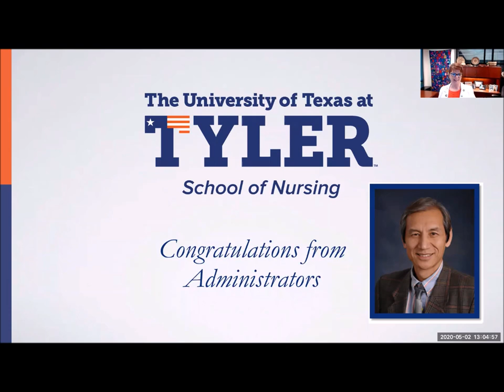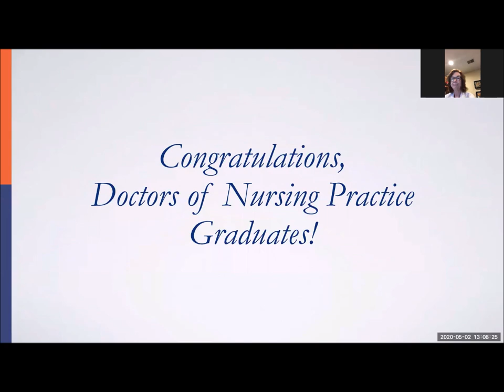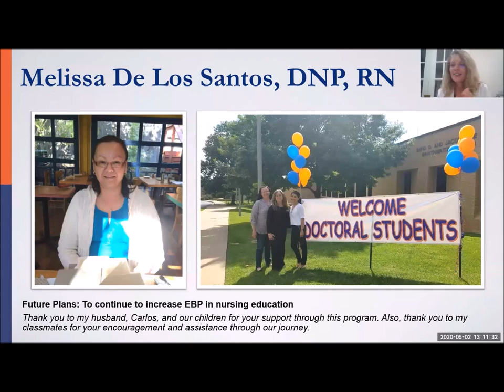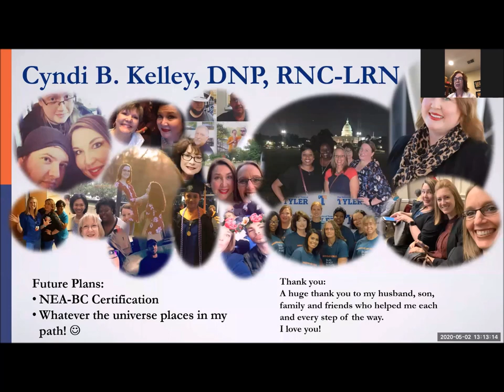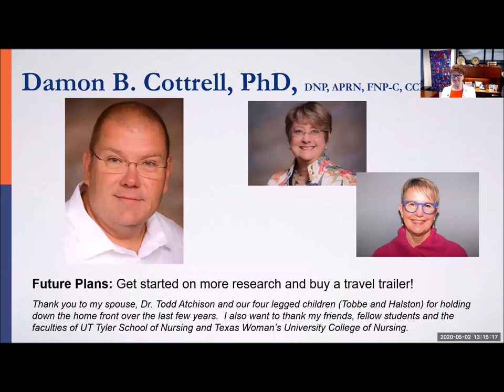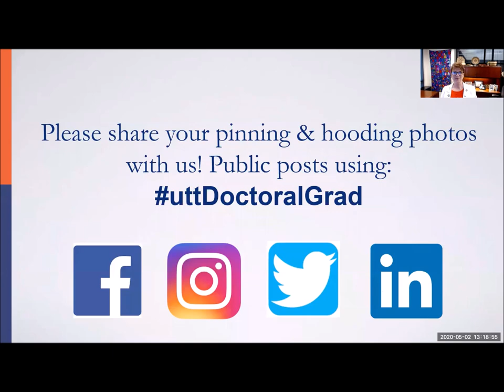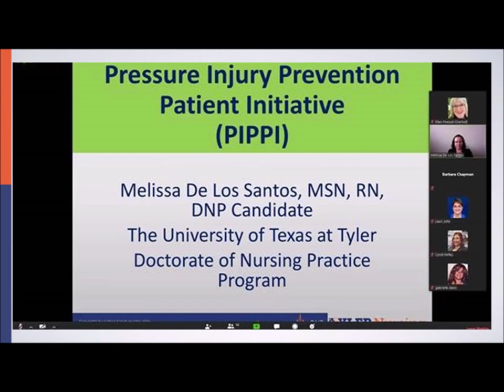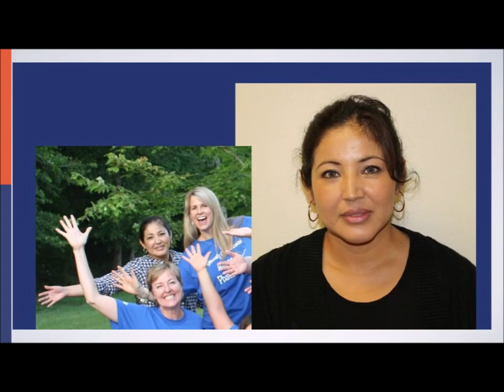Spring 2020 Doctoral Hooding Virtual Ceremony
Doctoral Hooding Virtual Ceremony on May 2, 2020

Congratulations to our Doctor of Nursing Practice (DNP) graduates and our PhD in Nursing grads! We are so proud of each and every one of you!